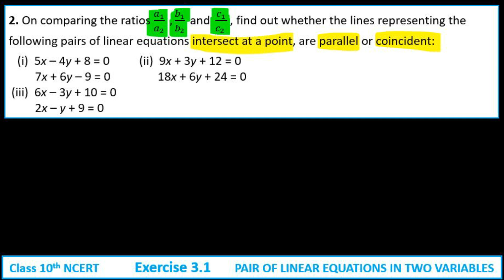Pair of linear equations in two variables | Exercise 3.1 Q2 | Class 10 Maths | NCERT Solution 2024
Welcome to Epselon! In this video, we continue our exploration of the Pair of Linear Equations in Two Variables chapter, focusing on Exercise 3.1, Question 2 from the Class 10 NCERT Mathematics textbook.

This video is part of our comprehensive NCERT Solutions series, aimed at helping you excel in your 2024 Class 10 board exams. In this session, we break down the steps to solve pairs of linear equations, guiding you through the process of finding solutions graphically and algebraically.

Timestamps:
00:00 Intro
01:43 Formula
03:05 Question 2 (i)
05:35 Question 2 (ii)
08:22 Question 2 (iii)
11:38 End

Keys :
on comparing the ratios a1/a2 b1/b2 and c1/c2 find out whether the lines representing,

ex 3.1 q2 class 10th maths,
linear equations class 10 ncert,
linear equations in two variables class 10 ex 3.1 q2,

ncert class 10 maths prashnavali 3.1,
class 10 prashnavali 3.1,